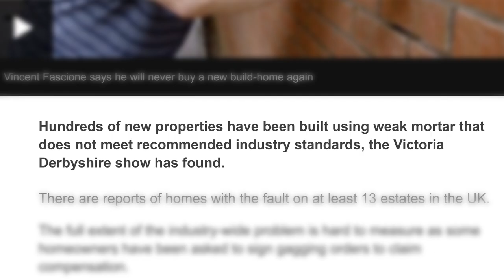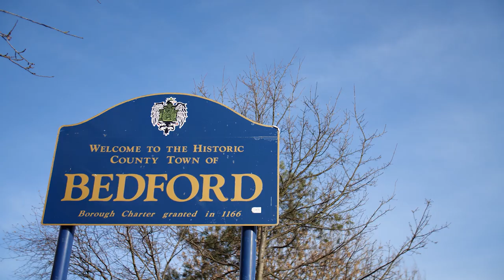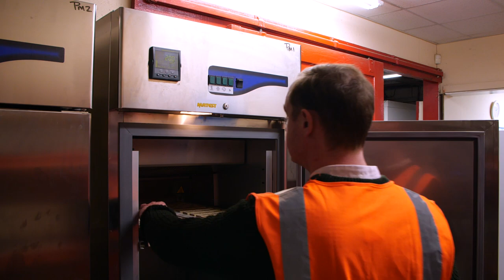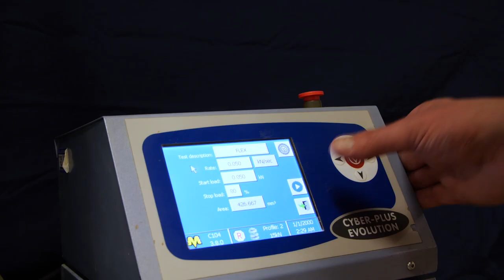How to stop mortar crumbling in housebuilding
Wondering how to stop mortar crumbling in housebuilding?

Not all mortars are created equally  - the wrong mix can completely ruin it, and the building you're using it on. But, what can construction teams do to make sure they're building to a high standard using great mortar?